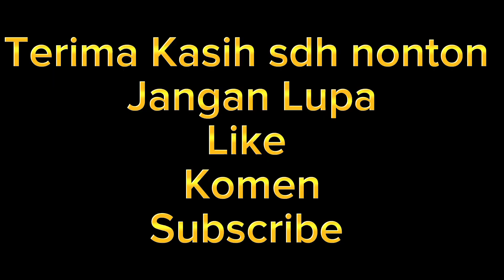cap cay campur dan tofu ..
Bahan   :

Udang
Tofu
Baby kailan
Wortel
Kembang Kol
Gubis

Bumbu  :

Bawang Putih
Bawang Bombay
Bawang Pre
penyedap rasa
Lada bubuk
Saori